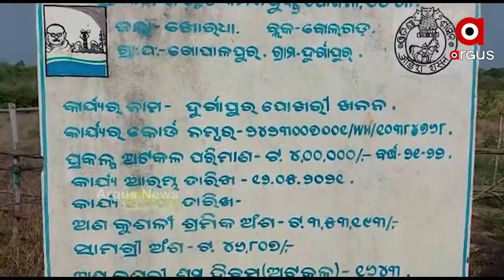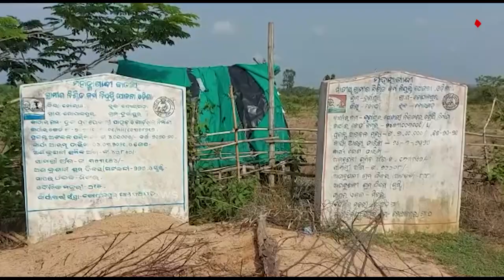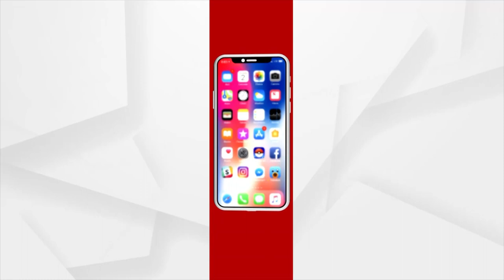ମନରେଗା ଯୋଜନାରେ ମହାଦୁର୍ନୀତି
ମନରେଗା ଯୋଜନାରେ ମହାଦୁର୍ନୀତି । ମେସିନ ଖୋଳିଲା ପୋଖରୀ, ରୋଜଗାର ପାଇଲେନି ଲୋକେ । ଠିକାଦାର ଓ ପ୍ରଶାସନିକ ଅଧିକାରୀଙ୍କ ମଧୁଚନ୍ଦ୍ରିକାରେ ଟଙ୍କା ହଡ଼ପ । ଖୋର୍ଦ୍ଧା ବୋଲଗଡ଼ ବ୍ଲକରେ ପ୍ରହସନ ପାଲଟିଛି ମହାତ୍ମାଗାନ୍ଧୀ ଜାତୀୟ ଗ୍ରାମୀଣ ନିଶ୍ଚିତ କର୍ମ ନିଯୁକ୍ତି ଯୋଜନା ।